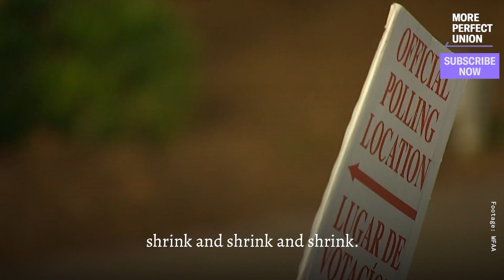Texas Democrats Escape From State Troopers in Fight to Save Voting Rights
Texas lawmakers like Rep. Trey Martinez Fischer are showing Democrats what it looks like to actually fight for voting rights. Over 50 Texas House Democrats fled Texas to block a GOP-led voter suppression bill. Governor Abbott is directing state troopers to arrest the Democrats once they return.